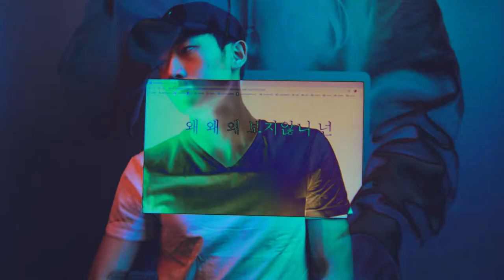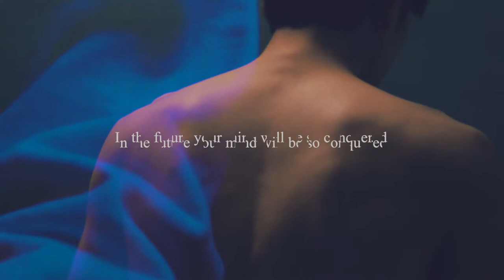RISD Music Video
In video and film, machines present a series
of still images, combined in a way that
causes the eye to perceive motion.
Graphic design for video involves
manipulation of lighting, two-dimensional
design, three-dimensional design, and sound
in order to create audio-visual narratives. A
graphic designer gains access to many kinds
of images, not only items from life, but also
type and pure form.
As in Music-Video, students will learn to
create narratives with a theatrical feeling, but
the video medium adds the dimensions of
time and movement to a designer’s toolbox.